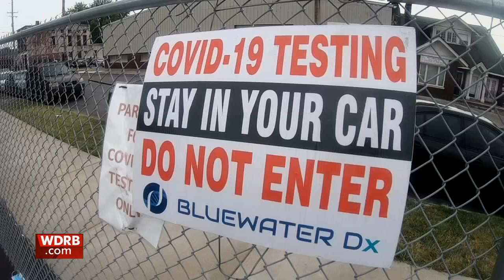Some places in Kentuckiana still offering free COVID-19 testing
As COVID-19 and the highly contagious delta variant surges in Kentucky and Indiana, free testing is still available around Kentuckiana.

On Friday, Kentucky reported 2,612 new cases of COVID-19 while Indiana announced 2,058 confirmed cases of the virus.